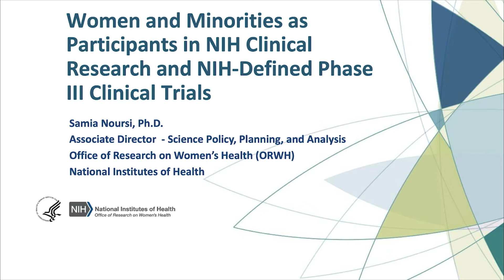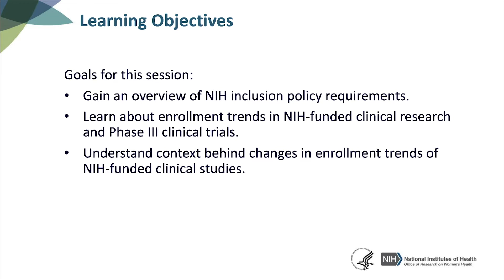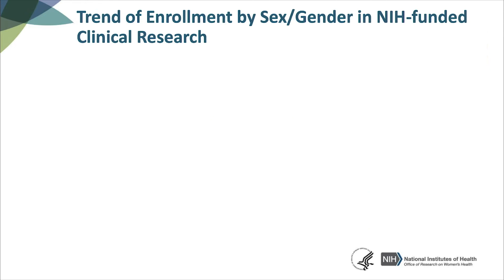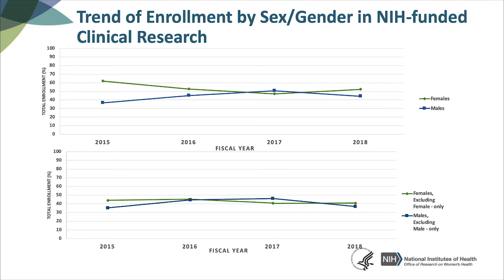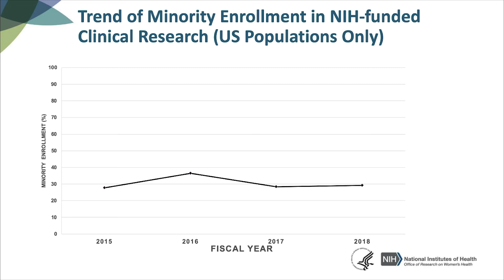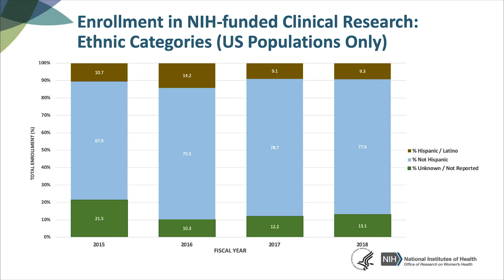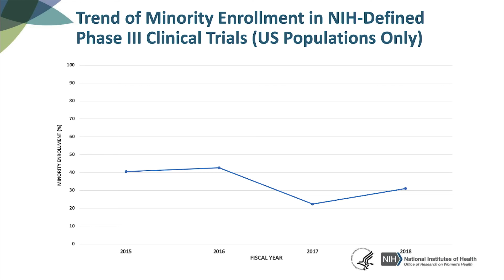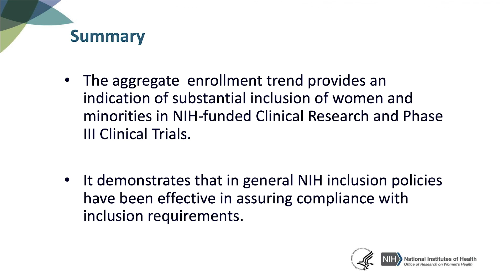IPPCR 2019 Women and Minorities as Participants in NIH Clinical Research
IPPCR 2019 Women and Minorities as Participants in NIH Clinical Research and NIH-Defined Phase III Clinical Trials

Air date: Tuesday, October 1, 2019, 12:00:00 PM

Category: IPPCR

Runtime: 00:12:46

Description: The Introduction to the Principles and Practice of Clinical Research (IPPCR) is a course to train participants on how to effectively conduct clinical research. The course focuses on the spectrum of clinical research and the research process by highlighting epidemiologic methods, study design, protocol preparation, patient monitoring, quality assurance, and Food and Drug Administration (FDA) issues.

Author: Samia Noursi, PhD